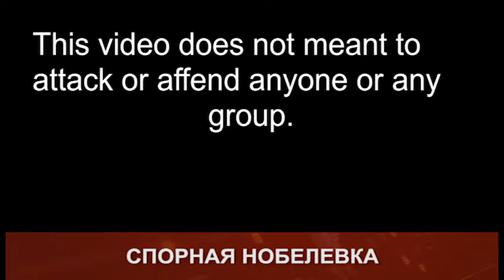Puls 2021 07 06 Tue Post